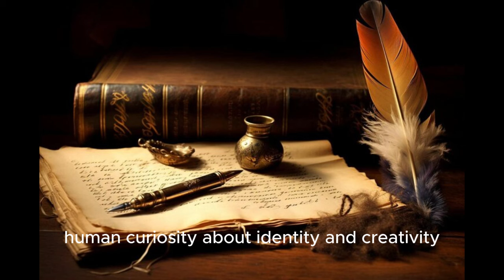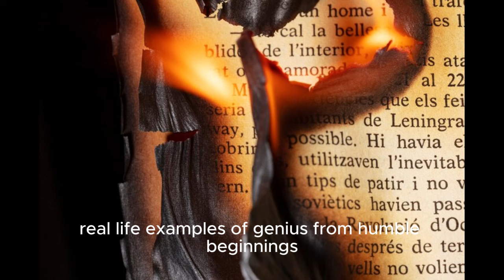Was Shakespeare a Fraud? The Debate Over the True Author of His Plays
Was William Shakespeare truly the author of the world’s most famous plays, or was he merely a front for someone else? Dive into the fascinating debate surrounding the authorship of Shakespeare's works, as we unravel the evidence, explore alternative theories, and reflect on the meaning of genius. Whether you're a fan of the Bard or a curious skeptic, this thought-provoking article will challenge everything you thought you knew about one of history's greatest literary figures.

Curious about the mystery behind Shakespeare's plays? Discover the truth behind the authorship debate, and explore the genius that has captivated the world for centuries. Read on and decide for yourself was Shakespeare a fraud, or the ultimate literary legend?